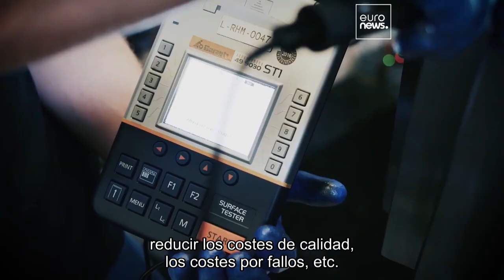¿Ayudarán las turbinas eólicas más grandes a que Europa alcance sus objetivos de energía limp…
La Comisión Europea afirma que necesita que su capacidad eólica alcance los 451 GW en 2030, frente a los 180 GW actuales.

En colaboración con The European Commission